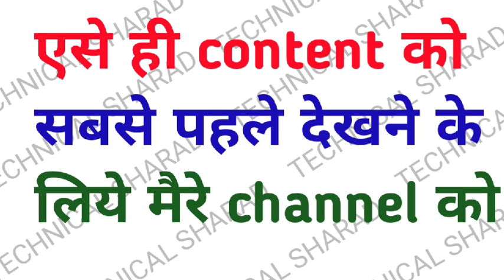महोबा के अमेज़ग दृश्य ओर महोबा का पक्षी विहार केसा दिखता है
Video game lover store purchases know

Video game lover evo gamepad

Prestige 750 mixer buy know

 56 Indore swachh Bharat mission Indore swachhata IIT Kखखरामठ मे हो रहा निर्माण कार्य खखरामठ का किला।मदन सागर छोटी चंद्रीका माता का मंदिर।कीरत सागर का मेल
खखरामठ का किला।मदन सागर । छोटी चंद्रीका माता का मंदिर।कीरत सागर का मेला महोबा का कीरत सागर।कजली मेला।kajli mela sthal महोबा मे घुमन की जगह।hanuman mandir mahoba station mahoba jila mahoba station Madan sagar vijaye pakshi bihar महोबा पक्षी बिहार ।आलहा की कहनी आलहा उदल आलहा चौक महोबा उदल चौक महोबा sharadtraveling sharad traveling travelingsharad mahoba me GHUMNE ki jagah वनविभाग महोबा vanvibhag mahoba ĺ mahoba ka kirat sagar खखरामठ का किला।मदन सागर । छोटी चंद्रीका माता का मंदिर।कीरत सागर का मेला Orchha Gate Orchha Gate Jhansi Orchha Kanpur Delhi Mahoba Mumbai Chennai Kolkata Kolkata Ghar Baithe Karen Vaishno Devi ki yatra Betwa nadi Yamuna nadi Ganga nadi Sabarmati nadi nadi amazing place of India travelling for India travelling for Khajuraho Khajuraho Khajuraho ke mandir Orchha ka mandir Orchha ka kila Madhya Pradesh Orchha Dham Madhya Pradesh ke darshan Madhya Pradesh ki yatra Orchha Mandir Jhansi Ki Rani Jhansi ka Kila Jhansi ka railway Sadhu Delhi se Jhansi ki yatra amazing place of India travelling Drishya madhyapradesh ke Drishya Uttar Pradesh Jhansi Mahoba se Jhansi Khajuraho highway Bundelkhand University Bundelkhand Expressway chitrkut se Orchha chitrkut Banaras Kashi Baba Bholenath Kedar Dham ki yatra Satta login Hyderabad Orchha Kaise pahunche Jhansi Gwalior NH 44 per Yatra Bharat ka sabse Lamba National Highway Jhansi se Ujjain Kaise pahunche Mahakaleshwar Bharat mein ghumne ki jagah Orchha ki yatra Orchha Dham Jhansi railway station Indian Railway Expressway Yamuna Expressway Agra Lucknow Expressway Delhi Mumbai Expressway Vaishno Devi ki yatra Purvanchal Expressway Bharat ki bullet train Orchha Mein Ram lala ke darshan travelling for Taj Mahal India Tajmahal Elephanta Cave papa construction Banaras ki Sadi Khajuraho se Panna Panna Katrina Uttar Pradesh Jhansi Bharat ke National Highway Aastha Mandir Dainik Jeevan Drishya Delhi se Mumbai Delhi Dubai Singapore Jhansi se Sagar Lal Kila Delhi make in India Bundelkhand Express Chambal Chambal ki Ghati Chambal nadi Jhansi se Kota Bharat mein construction Bharat mein ho rahe Vikas travelling Dehradun ki yatra Mahakaleshwar Ujjain Mahakumbh Yatra Haridwar Haridwar MahaKumbh Kedarnath Dham Bharat ke National Highway Bharat ke Expressway Mathura Mathura Brijwasi Mathura ke mandir Bhagwan Shri Krishna ke darshan Bhagwan Jagannath Puri ke darshan Jagannath ki yatra Banaras ki yatra Ganga nadi sangam Allahabad Vaishno Devi ki yatra Devi ke darshan Mata Vaishno Devi ke darshan Bharat mein ghumne Bharat ke ghumne ki jagah old song purani picture bacchon ke cartoon Ghar Kaise banaen Videsh Yatra Goa Mein ghumne ki jagah Mai ka Marine Drive Marine Drive Delhi Airport Delhi mein ghumne ki jagah YouTube se video Kaise banaen video editing karna sikhe Video Compress karna chahie kya t mobile kaun sa naya mobile kharida ha sikhen YouTube mein pahli bar video upload kaun sa naya computer khariden Apple ki nai series Mac Apple Apple mobile Samsung mobile Micromax mobile India startup startup India Dwarkadhish Somnath Mandir ke darshan Somnath Mandir Goa ke bich travelling for Goa Noida Film City Greater Noida Delhi Chandni Chowk Delhi Sadar Bajar Bharat Desh ke Sundar Drishya Yash Chaudhari the Hungama film Vivek golden Kudiyan da Tashan Rahul Bhatnagar Saurabh Bhatnagar Jeetu bhaiya flying beast Valentine Day janmdin ki Badhai Holi ki Badhai Holi ke Badhai Naye Sal ki Badhai Banaras ka Vikas anpur IIT Mumbai IIT Delhi IIT Roorkee Chambal Dam Statue of Unity Kevadia Gujarat Gir National Park Gujarat Bharat ke National Park read books books review Hindi learning Eiffel Tower Amazon Amazon forest Brazil Jo Bole So Nihal Shastriya Kal Shani Mandir Amritsar Mumbai Pune expressway Dholera Gujarat PM Modi Pradhanmantri Narendra Modi Rahul Gandhi Rashtrapati Bhavan Rajpath India Gate Chhota Bheem Oggy Raspberry Ke Papa fitmuscle Baba Ramdev Yog kamaye YouTube se paise kaise kamate hain mobile se bhakti geet Bahubali movie top 10 movie movie download karna sikhen purane gane naye gane song new song nai motorcycle Audi kar Yamaha motorcycle
महोबा का कीरत सागर।कजली मेला।kajli mela sthal महोबा मे घुमन की जगह।hanuman mandir mahoba station,mahoba jila mahoba station Madan sagar vijaye pakshi bihar महोबा पक्षी बिहार आलहा की कहनी आलहा उदल चौक महोबा उदल चौक महोबा sharadtraveling mahoba me GHUMNE ki jagah,Mahoba news Bundelkhand expressway chambal expressway Delhi mumbai expressway,amazing place of India travelling for India travelling for Khajuraho Khajuraho Khajuraho ke mandir,Orchha ka mandir Orchha ka kila Orchha Dham